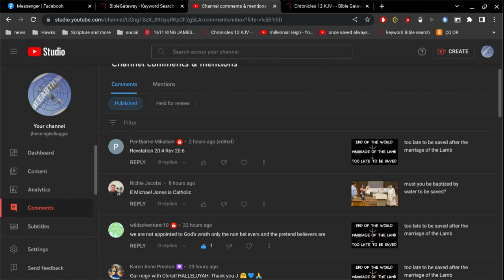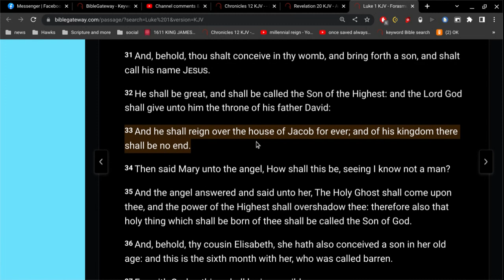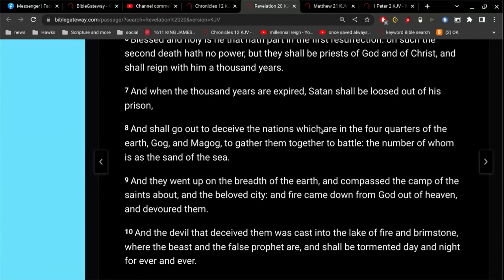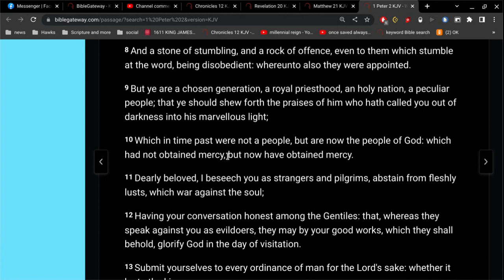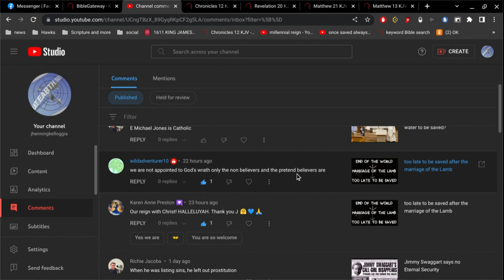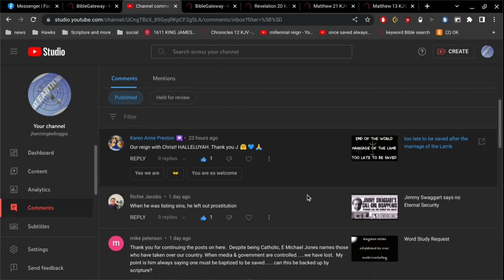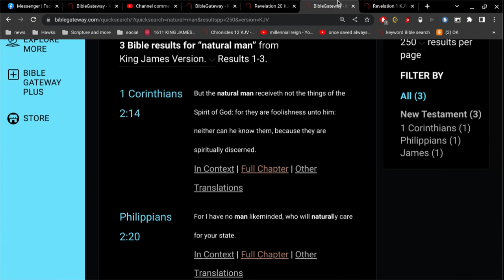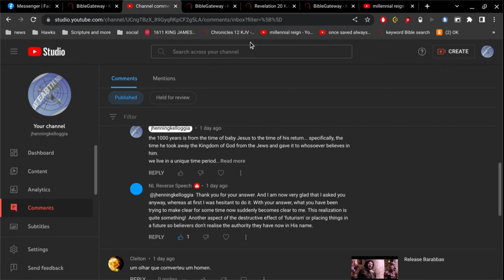What Does it Mean ?